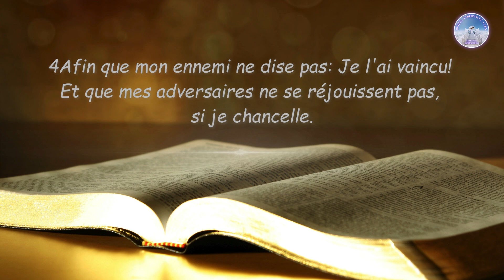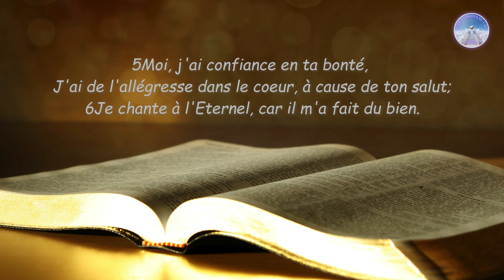PSAUME 13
1Au chef des chantres. Psaume de David. Jusques à quand, Eternel! m'oublieras-tu sans cesse? Jusques à quand me cacheras-tu ta face?

2Jusques à quand aurai-je des soucis dans mon âme, Et chaque jour des chagrins dans mon coeur? Jusques à quand mon ennemi s'élèvera-t-il contre moi?

3Regarde, réponds-moi, Eternel, mon Dieu! Donne à mes yeux la clarté, Afin que je ne m'endorme pas du sommeil de la mort,

4Afin que mon ennemi ne dise pas: Je l'ai vaincu! Et que mes adversaires ne se réjouissent pas, si je chancelle.

5Moi, j'ai confiance en ta bonté, J'ai de l'allégresse dans le cœur, à cause de ton salut;

6Je chante à l'Eternel, car il m'a fait du bien.

Louis segond 1910